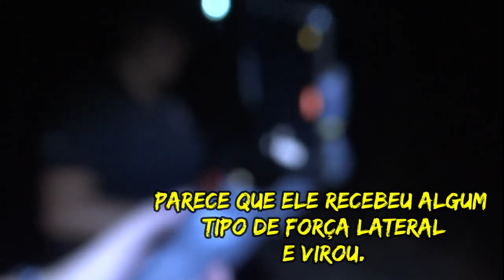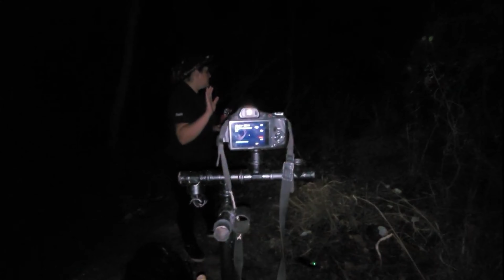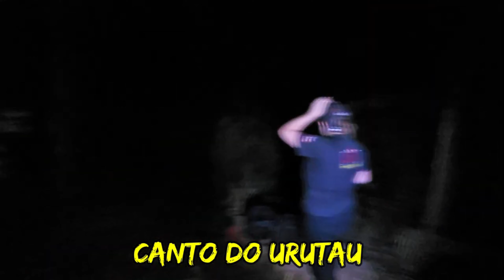Spiritbox, Demônio local se manifesta !!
O vídeo do YouTube mostra a equipe dos Detetives Sobrenaturais Brasil investigando uma manifestação espiritual em um local especial para eles. Durante a investigação, eles interagem com um espírito que se comunica através de um aparelho eletrônico e revela informações sobre sua morte e presença no local. A equipe experimenta fenômenos como anomalias de luz e interage com diferentes entidades espirituais, incluindo possíveis demônios. O vídeo termina com a equipe encerrando a comunicação e saindo do local, após terem tido várias experiências assustadoras.

"AVISO AOS NAVEGANTES"
NOSSA dedicação ao trabalho e NOSSA FÉ são sagrados e protegidos pela lei em nosso país. No Brasil, a intolerância religiosa é crime, passível de punição conforme o Artigo 20 da Lei nº 7.716/89. Assim, qualquer ato de discriminação ou preconceito religioso será enfrentado com rigor pelas autoridades, podendo resultar em pena de reclusão de um a três anos, além de multa. A violação desses direitos será prontamente denunciada e levada às autoridades competentes. Então se não acreditar, RESPEITE.

NOTA:
A imagem usada nesta miniatura é puramente ilustrativa e tem o propósito de representar o conteúdo do vídeo de maneira ficcional. Seu uso não sugere qualquer relação existente entre os personagens, situações ou eventos representados na imagem e a realidade. O conteúdo do vídeo é estritamente informativo e não visa ofender ou prejudicar qualquer indivíduo, grupo ou organização. Por favor, assista ao vídeo completo para compreender seu contexto e mensagem.